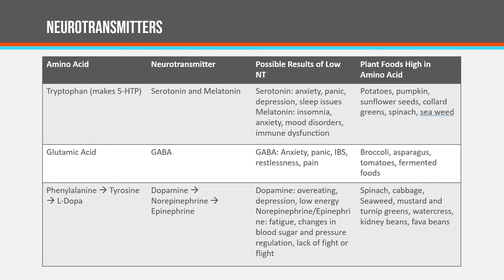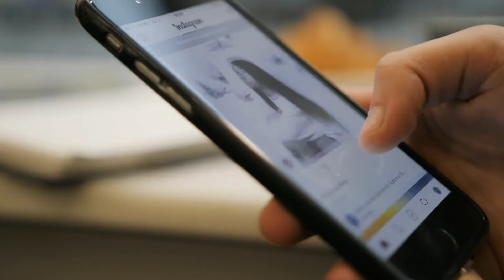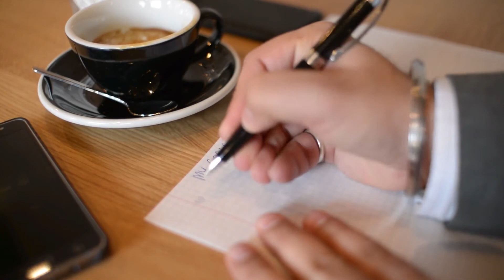These 3 habits are harming your Emotional Health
Emotional health is the key to success in your career, relationships, and personal well-being. In this video I share three ordinary habits that are harming your emotional health.

What is the definition of emotional health? It's your emotional intelligence and your emotional resilience. It's the key to a fulfilling career, relationship, and healthy life. It's also the key to avoiding burnout in an ever more stress-filled world.

Most high-achieving professionals and entrepreneurs suffer with constant stress. I’m Dr. Karthik Ramanan, and I'll help you end burnout so that you can reclaim your energy and passion for life.

👉 My Emotionally Healthy Company™️ programming guides employees at all levels of the organization on their path to greater success.
👉 Reclaim your morning for unstoppable emotional health with my Dr. K Journal. It's free!